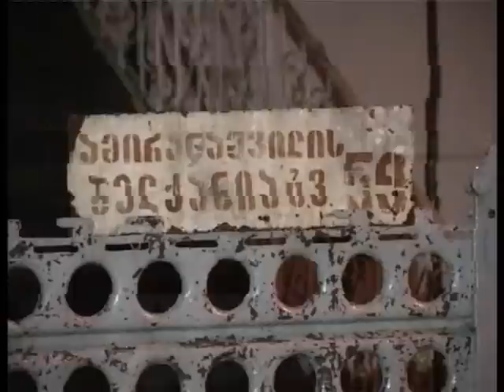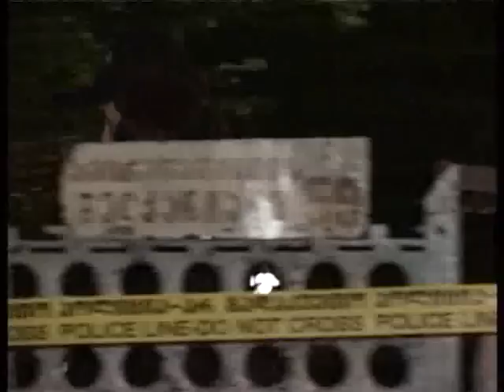ფოთის ახლადარჩეული საკრებულოს წევრი თამაზ სოსელია მეზობლის დაჭრის ბრალდებით დააკავეს 6 07 2014